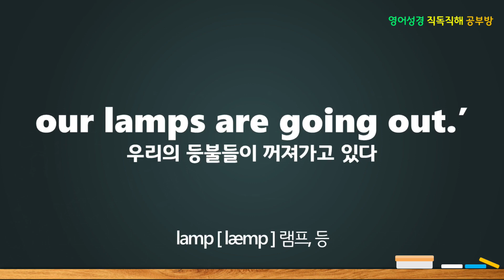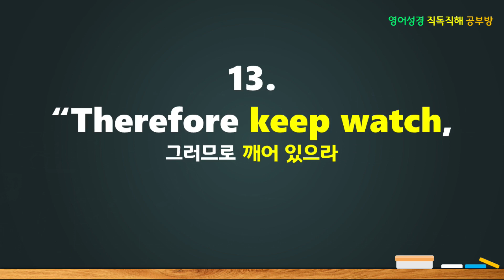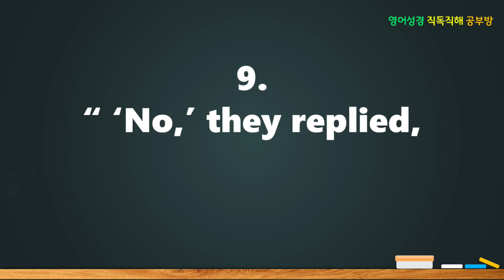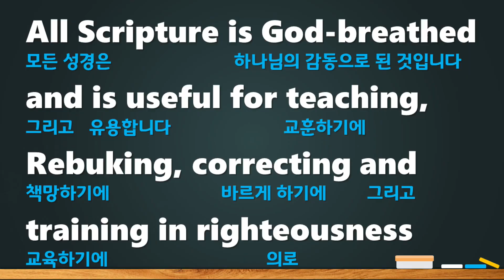NIV, Matthew(마태복음) 25:1-13, 열처녀의 비유, The Parable of the Ten Virgins, 영어성경직독직해공부방, 한글직역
그런즉 깨어 있으라 너희는 그 날과 그 때는 알지 못하느니라

MATTHEW 25

The Parable of the Ten Virgins

1.
will be like ten virgins
who took their lamps
and went out
to meet the bridegroom.

2.
Five of them were foolish
and five were wise.

3.
The foolish ones took their lamps
but did not take any oil / with them.

4.
The wise ones, / however,
took oil / in jars
along with their lamps.

5.
The bridegroom was a long time
in coming,
and they all became drowsy
and fell asleep.

6.
“At midnight / the cry rang out:
‘Here’s the bridegroom!
Come out / to meet him!’

7.
“Then all the virgins woke up
and trimmed their lamps.

8.
The foolish ones said to the wise,
‘Give us / some of your oil;
our lamps are going out.’

9.
“ ‘No,’ they replied,
‘there may not be enough
for both us and you.
Instead,
go to those
who sell oil
and buy some / for yourselves.’

10.
“But while they were
on their way
to buy the oil,
the bridegroom arrived.
The virgins / who were ready
went in / with him
to the wedding banquet.
And the door was shut.

11.
“Later the others also came.
‘Lord, Lord,’
they said,
‘open the door / for us!’

12.
“But he replied,
‘Truly I tell you,

13.
“Therefore keep watch,
because you do not know
the day or the hour.